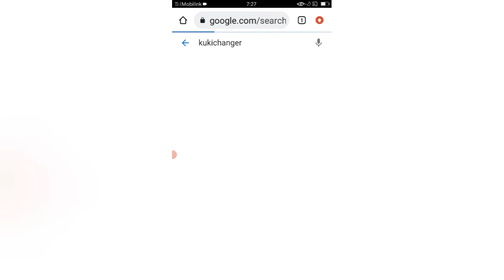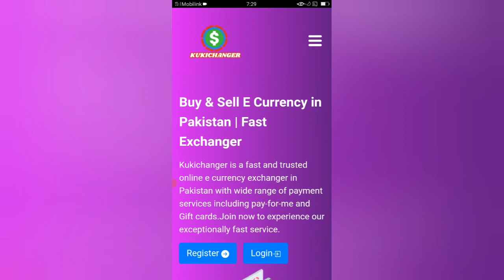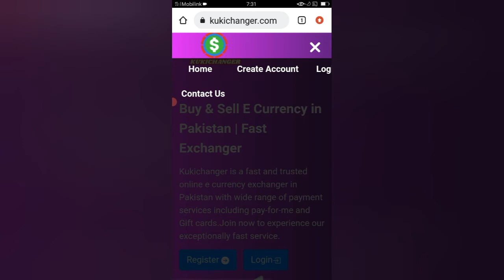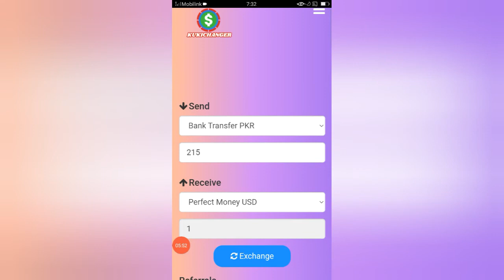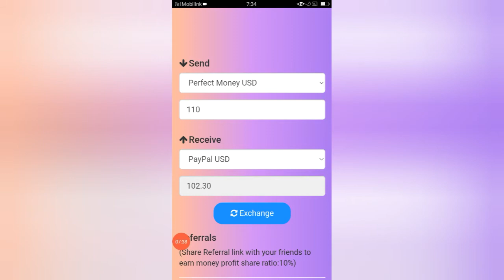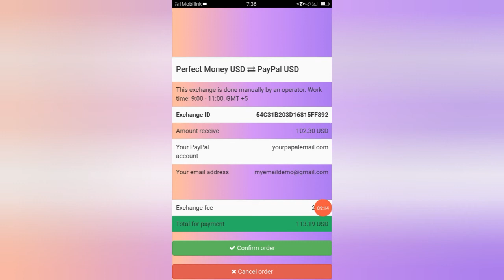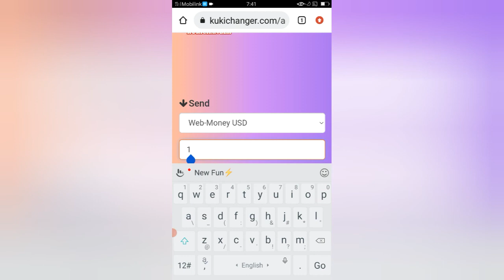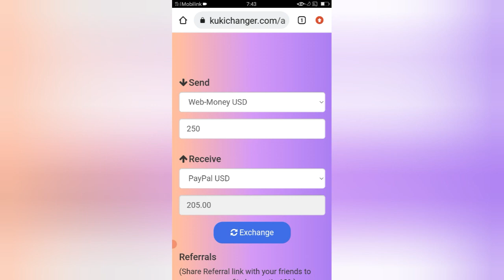How to add Money in PayPal Account From Bank Account In Pakistan & India 2022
how to add money in PayPal account or PayPal wallet in Pakistan or India through bank account transfer or credit card or debit card or easypaisa or jazzcash so please apply this method